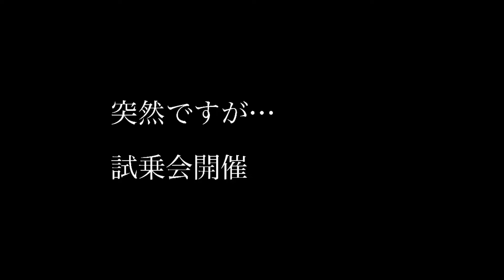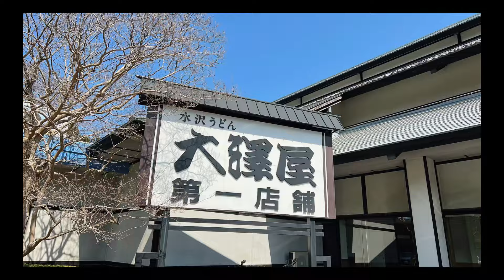【F850GS】【日本の桜を見に行こう】今まさに満開🌸妙義山さくらの里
さくらの里は今が満開🌸
妙義山でHunter350とNC750Xの試乗をしてその後、榛名山へ！
締めは大澤屋さんの水沢うどん。

日本の桜を見に行こう！Let's go see the cherry blossoms in Japan!

日本の桜を見に行こうツーリングプロジェクト
Let's go see cherry blossoms in Japan Touring Project
この企画は、日本の桜を全国のモトブラガーが協力し合い、全世界へお届けするプロジェクトです。
This is a project to deliver Japanese cherry blossoms to the whole world with the cooperation of motovloggers (motorcycle video logger)  all over the country.
全国の各モトブラガーが有名無名の桜の名所を動画で紹介しリレーする企画です。
This is a project where each motovlogger across the country introduces famous and unknown cherry blossom spots with videos and relays them to next person.
Cherry Blossoms
Japanese cherry blossoms
Cherry Blossom Spots
Touring spot

日本の桜を見に行こう！ツーリングプロジェクト参加者一覧（敬称略）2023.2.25時点
もぎたてピーチch【トラック・モトブログ・御朱印・なんでもブログ】

0:00スタート
0:35道の駅みょうぎ
1:30妙義山ヒルクライム
4:21さくらの里
8:30妙義山　中之嶽駐車場
9:10試乗会Hunter350
12:56試乗会NC750X
16:50妙義山撤収
19:40榛名山
22:20大澤屋（水沢うどん）